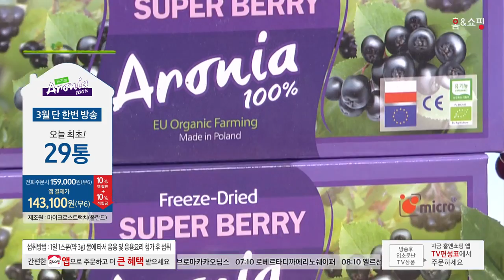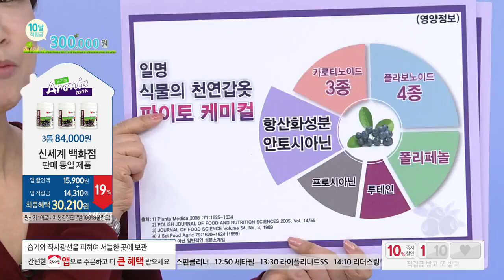[홈앤쇼핑] 슈퍼베리아로니아